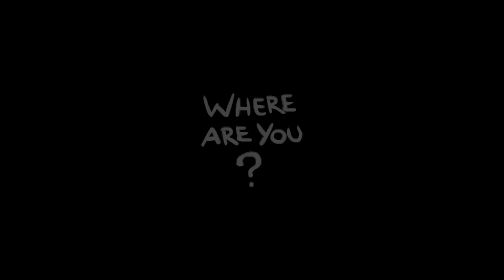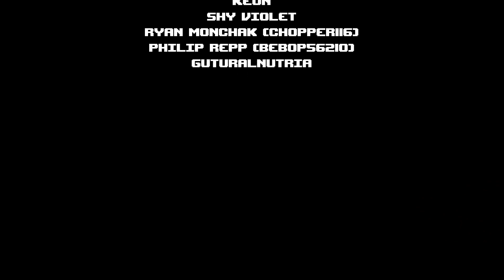SINS OF THE RUN The Binding of Isaac: Afterbirth + with Danz | Episode 11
Danz returns to the underworld of Isaac!